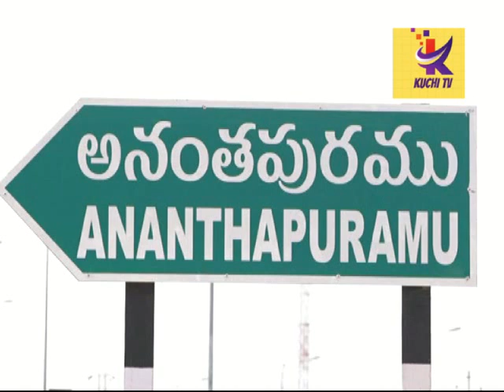pcc sailajanath comments